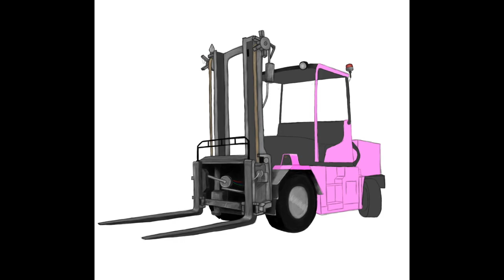Forklift Commission Speedpaint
This is my first commission of then bucks. Took some days to paint this in Krita.